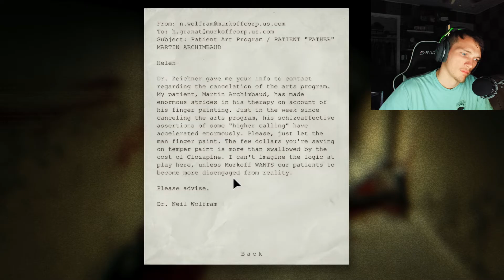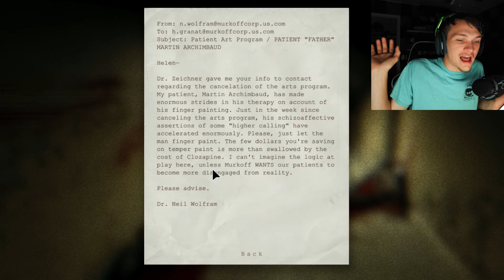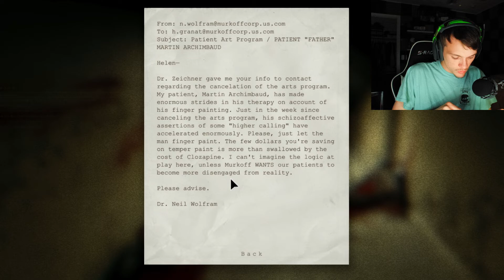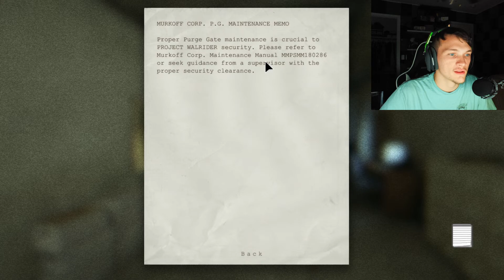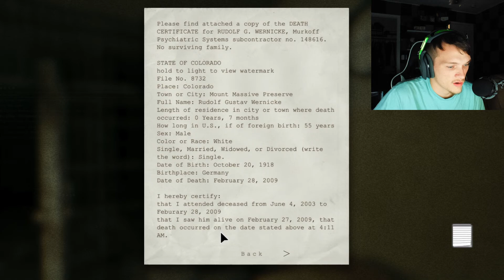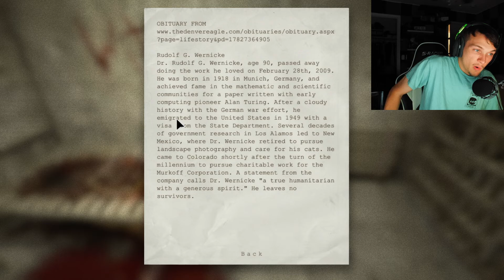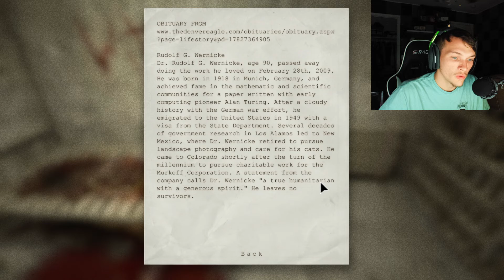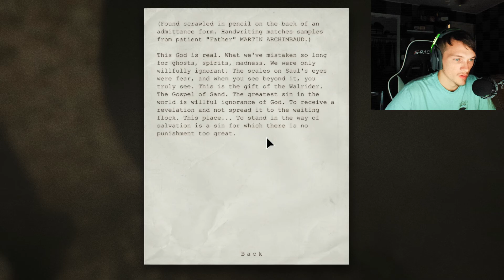Ayo Put Those Things Away Ahhh | Outlast Part 2